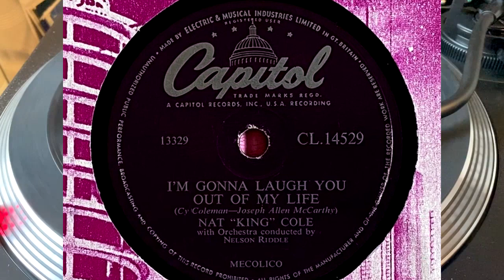Nat King Cole - I'm Gonna Laugh You Out Of My Life, Capital CL.14529,10" Shellac, 78prm,1956